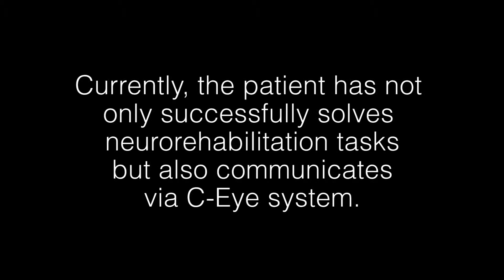Patient after sudden cardiac arrest (SCA) workng with C-Eye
Patient after sudden cardiac arrest (SCA).
At the beginning of working with C-Eye she shunned it and had a problem with keeping eyes.
Currently, the patient has not only successfully solves neurorehabilitation tasks but also communicates via C-Eye system.